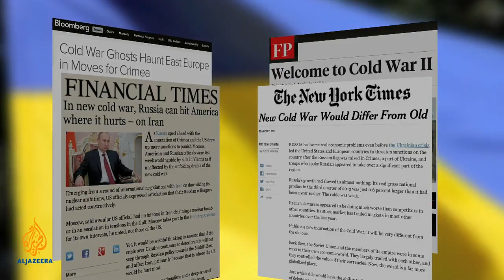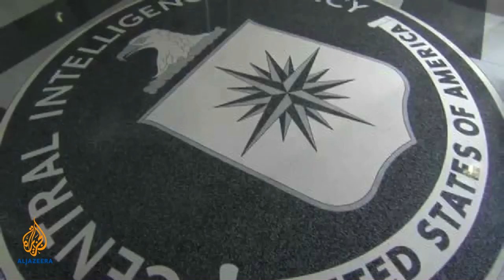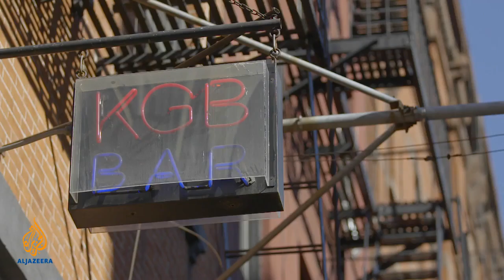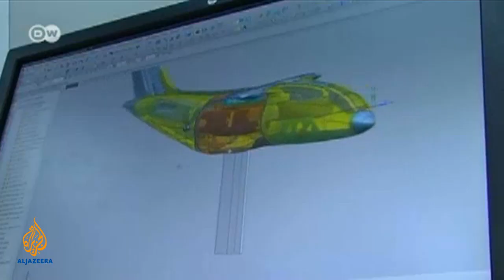Empire - Towards a post post-Cold War era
What's the endgame in Ukraine for Moscow and Washington DC, and how do their strategies affect European and global security?